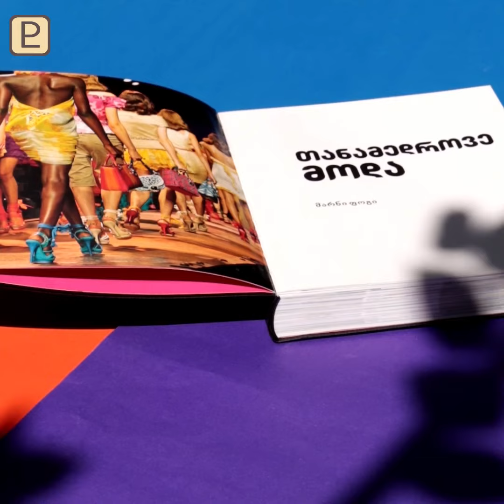თანამედროვე მოდა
თანამედროვე მოდის სამყარო _ დიზაინერები და ბრენდები, რომლებმაც შექმნეს თანამედროვე სტილი და განსაზღვრეს მოდის ტენდენციები. მოკლე, მაგრამ ინფორმაციული ტექსტები სრულ წარმოდგენას შეგიქმნით დიზაინერთა როგორც ბიოგრაფიაზე, ისე მათ მიერ განვლილ გზასა და მოდის სამყაროში დატოვებულ შემოქმედებით ანაბეჭდებზე. 125 ბრენდის ევოლუციასა და მათ მიერ უმნიშვნელოვანეს მოდელებს შთამბეჭდავი ფოტოებიც გაგაცნობთ. ეს ყოველივე კი ერთგვარი ქრონოლოგიით _ ანბანური თანმიმდევრობითაა წარმოდგენილი. ქსოვილების კატალოგით გაეცნობით 40 დიზაინერის მიერ შექმნილ მნიშვნელოვან და დასამახსოვრებელ ქსოვილებს გამორჩეული ორნამენტებით. წიგნში 800-ზე მეტი ილუსტრაციაა.
მოგვწერეთ ან დაგვირეკეთ 2195 155